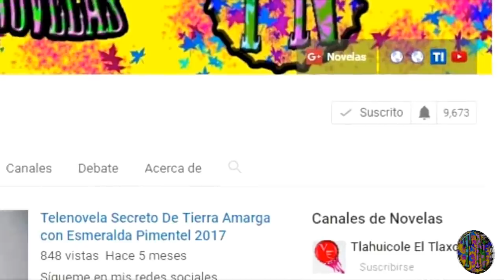Remake de la telenovela La Patrona con Angelique Boyer y Cristian De La Fuente 2018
Esta telenovela es lo nuevo del productor Salvador Mejía quien llevara a la pantalla chica el remake de La Patrona con Angelique Boyer y Cristian De La Fuente para este 2018...